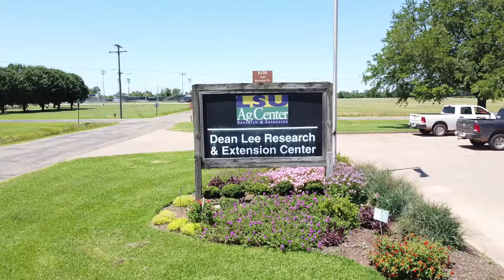Concerns about corn earworms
Dr. Sebe Brown discusses some of the concerns he gets from producers about ear feeders in our corn crop and discusses some ways to limit the threat to yield.

Dr. Sebe Brown